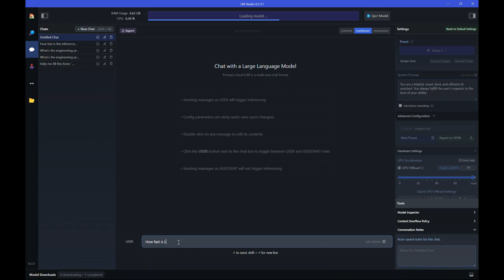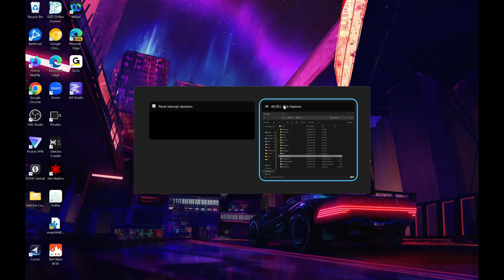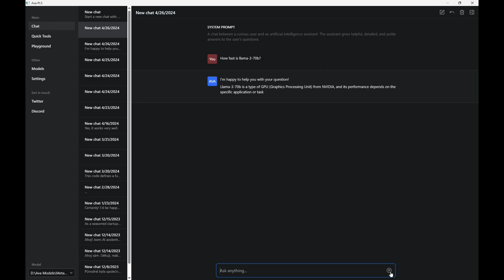Ava PLS vs LM Studio - 70B Llama3 local comparison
Let's compare Ava PLS and LM Studio for running AI models locally, focusing on their performance with 70B Llama3. Learn about the differences between these two tools and how they can benefit your AI projects.

Device: Asus ROG Flow X16 with ROG XG Mobile RTX 3080